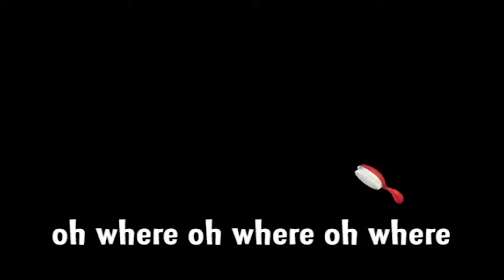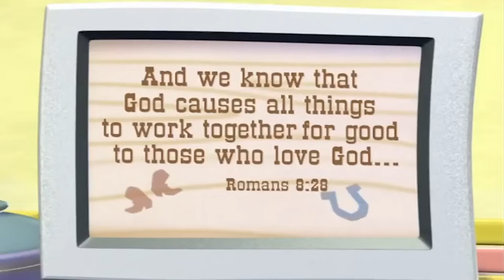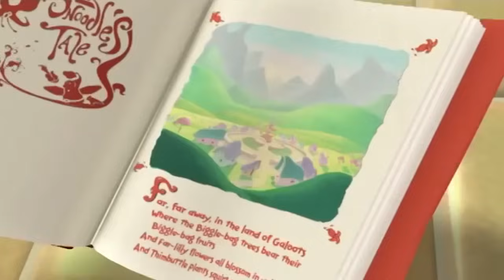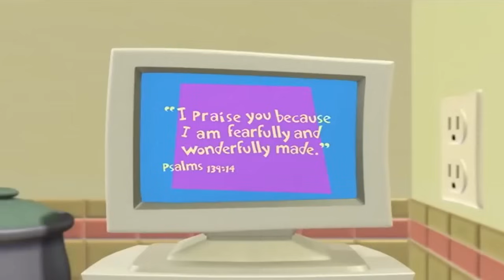VeggieTales Silly Songs | I Love My Lips | Silly Songs With Larry Compilation | Videos For Kids